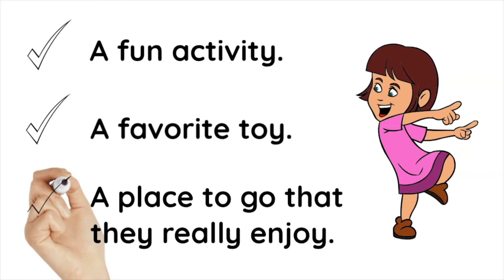"The Big Space" How motivation plays a part in better communication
In this episode of "The Big Space" series, Voices Together® CEO & Founder Yasmine White shares some tips you can use to help improve communication with your child.

Voices Together's unique music therapy model transforms the lives of people on the Autism spectrum or who are otherwise neurodivergent.

We appreciate your comments and support. Without you, this channel would not be possible!

Thank you so much to all of our YouTube subscribers, our donors, our partners, and our friends for your interest and support!